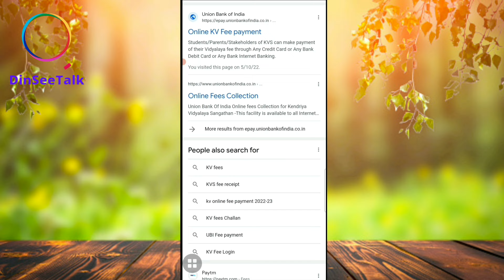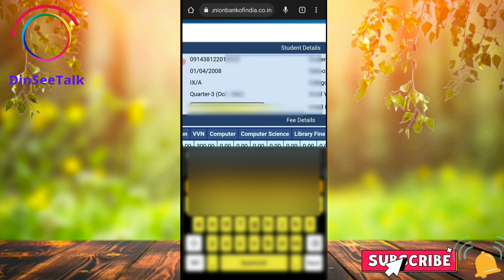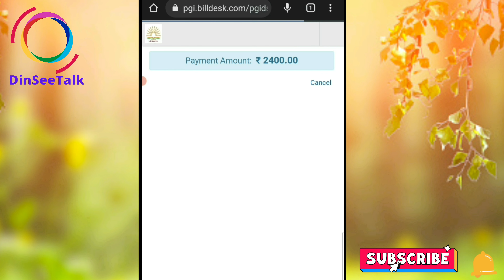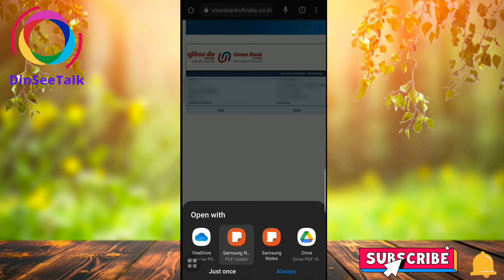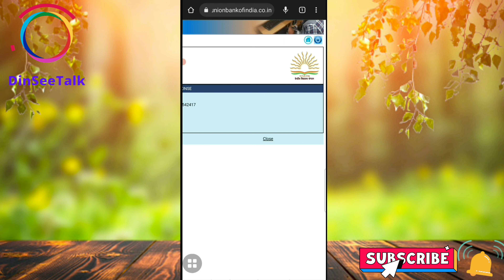How to pay fees in KV | Online Fee Payment For KV School | KendriyaVidyalaya SchoolFee Kaise Bhare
How to pay fees in KV | Online Fee Payment For KV School | KendriyaVidyalaya School Fee Kaise Bhare